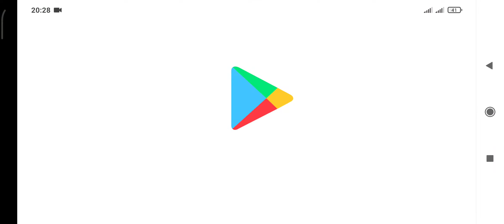Modern Sniper 3d Assassin: Sniper Games 2021